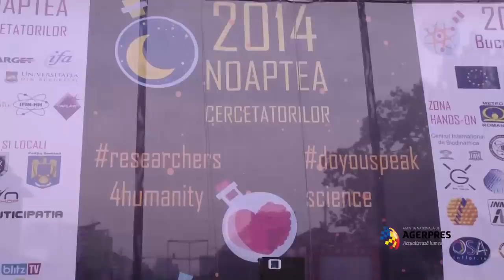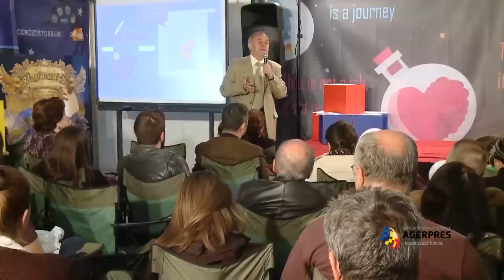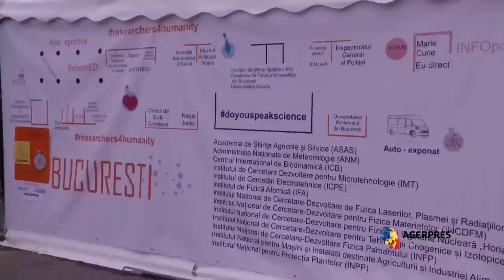Agerpres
Noaptea Cercetatorilor 2014